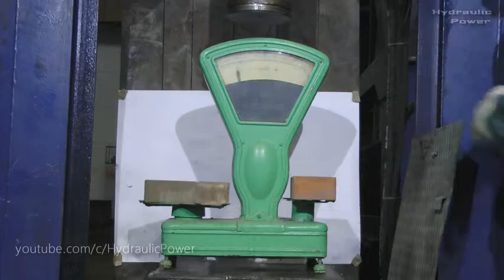Soviet Scales vs 500 Ton Hydraulic Press Who Won